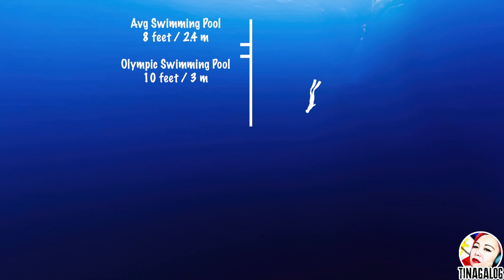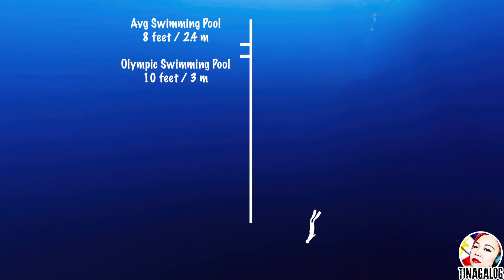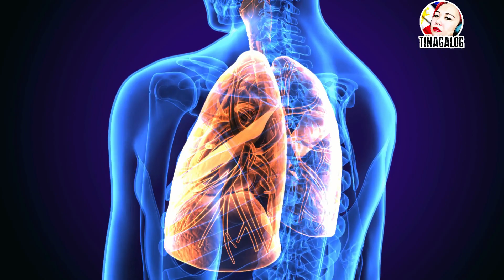ANG HULING MALALIM NA HININGA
BUHAY ANG KAPALIT NG PANGARAP. SAMA MSA ANTING TUNGHYAN MGA KATINAGALOG KO.